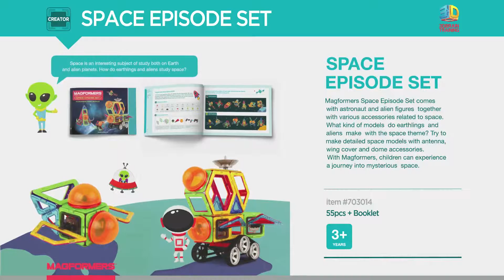2016 NEW_MAGFORMERS SPACE EPISODE SET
Magformers Space Episode Set comes with astronaut and alien figures together with carious accessories related to space. What kind of models do earthing and aliens make with the space theme? Try to make detailed space models with antenna, wing cover and dome accessories, children can experience a journey into mysterious space.